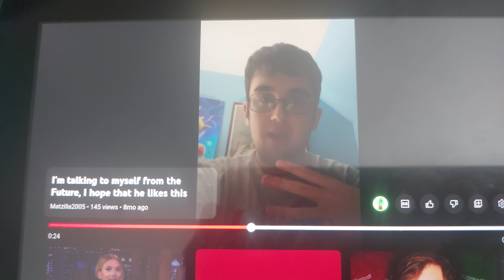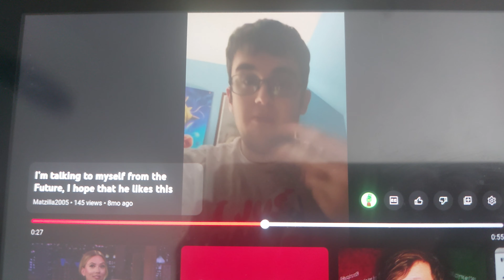Response to a video I made 8 months ago! (Talking to myself in the past!)